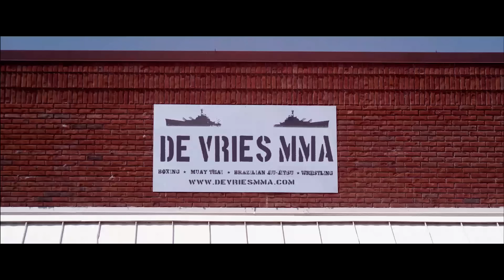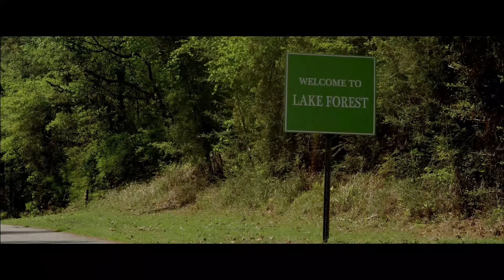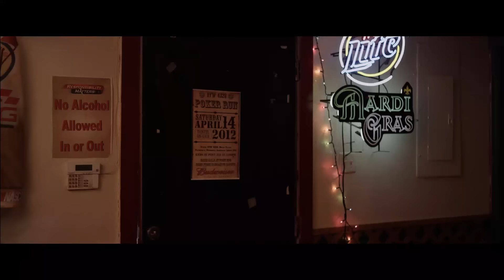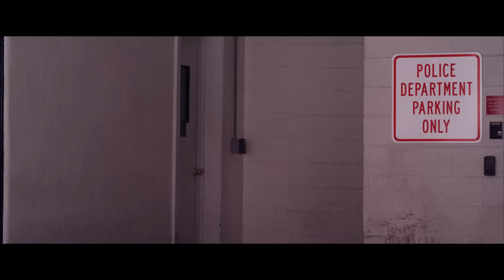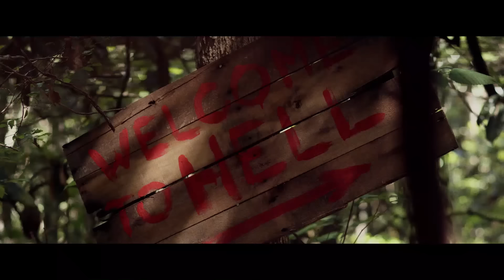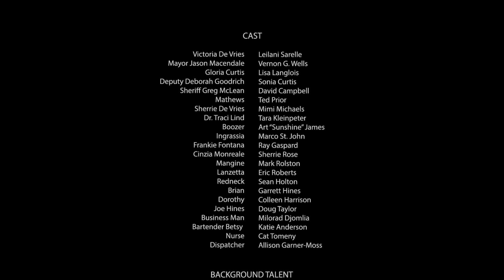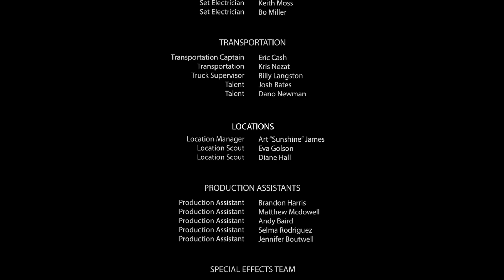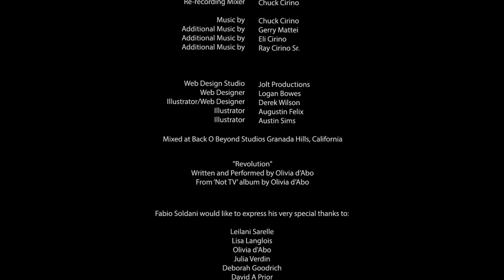RELENTLESS JUSTICE (Full Action Movie, HD, Drama, Horror, English, Crime) free thriller movie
Relentless Justice (2015): Crime Thriller Movie in Full Length, Action Film, Adventure, Drama, Feature Film, Independent Horror, HD, English, Free Movie.

Runtime: 1h 36min
Director: David A. Prior
Writers: Fabio Soldani (story by), David A. Prior
Stars: Leilani Sarelle, Vernon Wells, Lisa Langlois
Genre: Action/Adventure, Thriller, Horror, Crime, Drama

Former Australian Intelligence operative Victoria Dev Ries (Leilani Sarelle), lives a quiet life in suburban America where as a single mother she raises her only daughter and trains fighters in her own M.M.A. gym. But when her daughter (Mimi Michaels) goes on a camping trip and fails to return, she is forced to go back into action. It would seem that a handful of people, including the Mayor and his girlfriend (Vernon G. Wells & Lisa Langlois) and Sheriff (David Campbell) along with a handful of others have a rather strange hobby. They like to hunt people for fun. And they are rather good at it, but when it comes down to hunting Victoria, they need help and so they bring in another former Intelligence operative, Joe Mangine (Mark Rolston) to balance the scales for them. But this may not be enough because for Victoria the only justice she knows is Relentless Justice. This movie also includes cast members Eric Roberts, Sherrie Rose, Ted Prior, Sonia Curtis.

Victoria is an attractive woman, of about forty years, who has spent the prime years of her life taking part in what can only be described as ‘Black Ops’ Missions for a very little known branch of the Australian Intelligence Community.    And she was in fact, the best they ever had.  But, not anymore.  Now she lives in a peaceful city in the States, where she enjoys a quiet life, running her own M.M.A. Gym and raising her teenage daughter.

But her life is thrown upside down when her daughter goes on a camping trip with her boyfriend and does not return.  Victoria instinctively knows something is gravely wrong and she sets out find her daughter.  But what she finds is a town full of people who seem addicted to the sport of hunting humans.  And believe it or not, this group is led by the town’s major himself, played by Vernon G. Wells.  A man who is also, quite foolishly, in an illegal business with a big city mobster, played by Eric Roberts.

When Victoria first shows up in this town, the others find out about her past and now they consider it a challenge to hunt her.  And their key to this hunt is to bring in a ringer.  A man who has spent his life doing the same things Victoria did.  Joe Mangine, played by Mark Rolston, then becomes the single biggest threat to Victoria.  But the one thing none of them counted on, is that when you scr*w with the daughter of a woman like Victoria, everybody is going pay with their life.  Everybody.